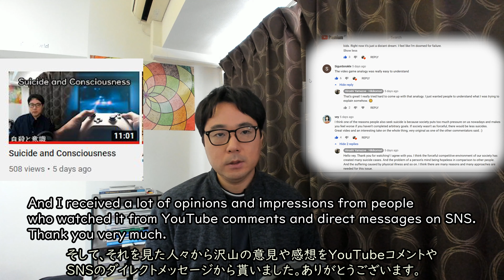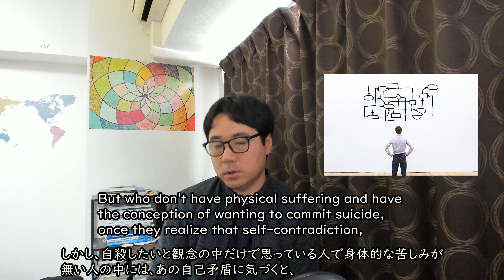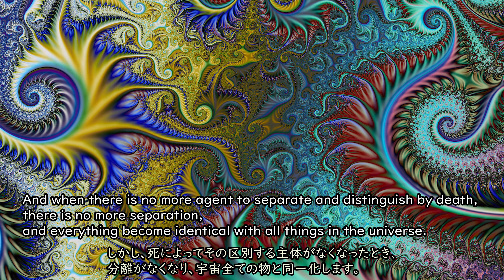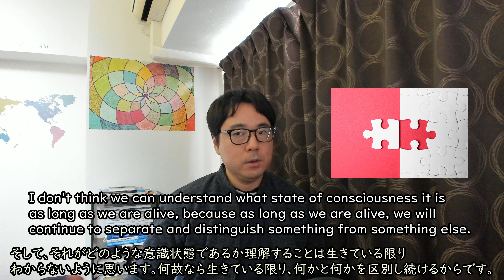Does consciousness exist after death? : The Ultimate Mystery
This time, I thought about the question, "Does consciousness exist after death?" the ultimate mystery!
今回は「死後に意識は存在するのか？」という究極の謎について考えました！

Hiroshi Yamazoe